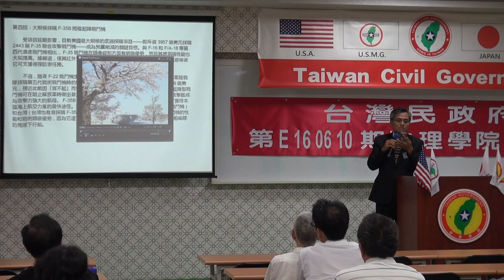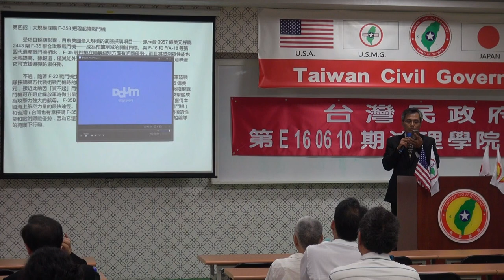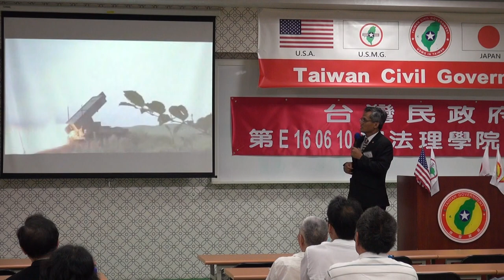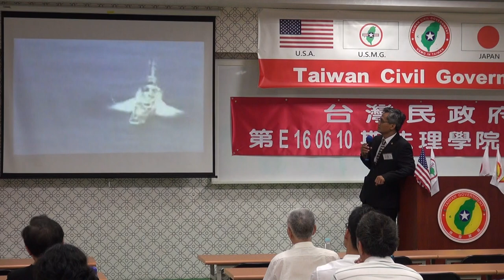160611-3c-日屬美佔-台灣的地位-陳泰山-台灣民政府第E160610期法理學院初級班